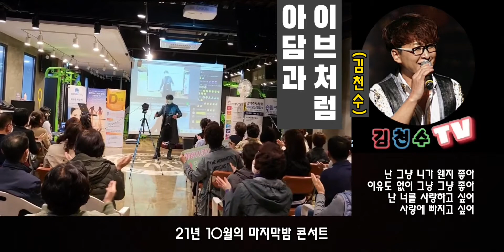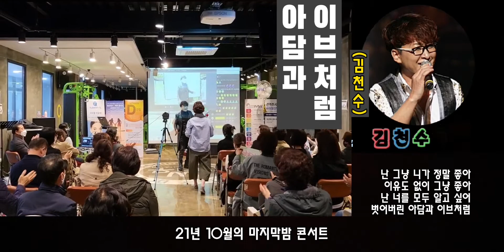아담과이브처럼(나훈아) 21년 10월의 마지막밤 미니 콘서트